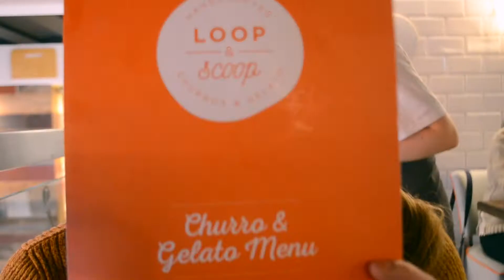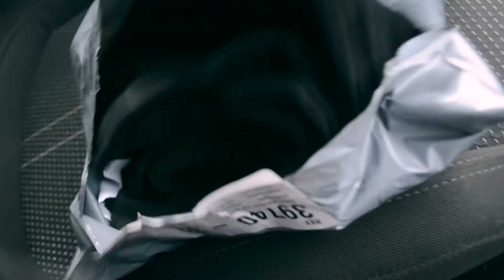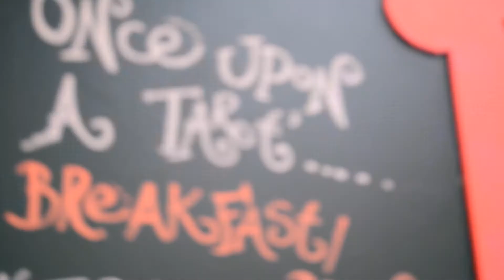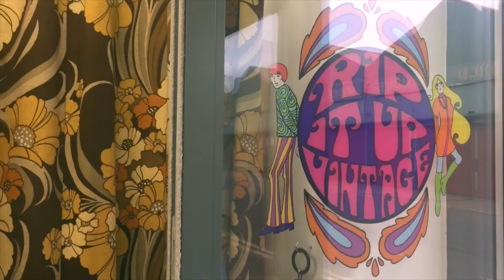Big Things | New Things | Talking Things - VLOG 3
Welcome to vlog 3 y'all.

COOL LINKS FOR YAH!

Classyburd (Etsy)

Classyburd (Instagram) - @classyburd_